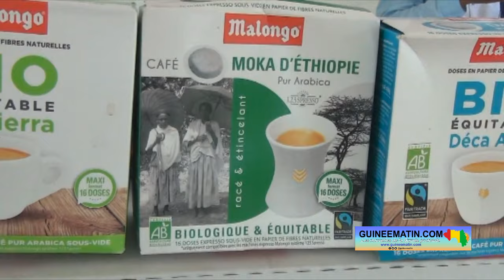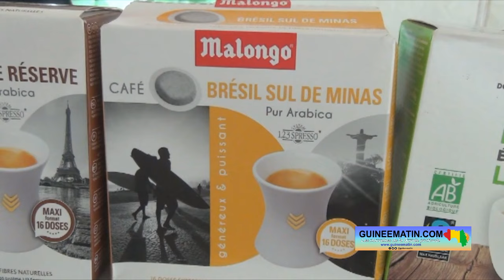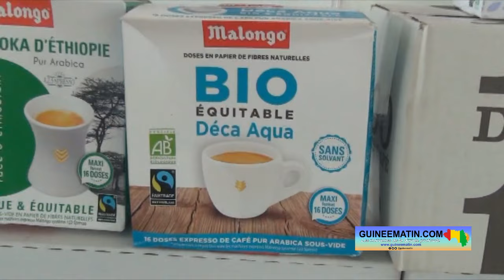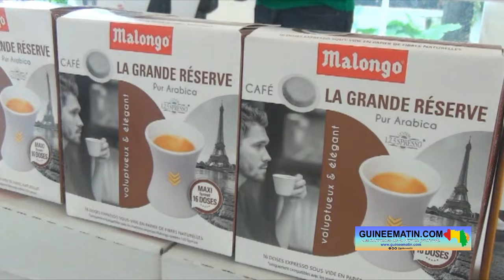🔴Conakry : Karé Business Services (KBS) vous présente le très délicieux café Malongo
Pendant deux jours, les 13 et 14 juillet 2024, plusieurs entreprises françaises ont exposé leurs produits chez l’ambassadeur de la France en Guinée. Cette exposition a eu lieu en marge de la célébration de la fête nationale française, le 14 juillet dernier. C’est le cas de la société Karé Business Services (KBS). Depuis plus d’une année, cette société guinéenne est le distributeur exclusif de la marque Malongo en Guinée. Installée à Nice (France) depuis les années 1930, la marque Malongo est reconnue par les professionnels et les particuliers pour la qualité de son café et la force de son engagement éthique, a appris Guineematin.com à travers un de ses reporters.